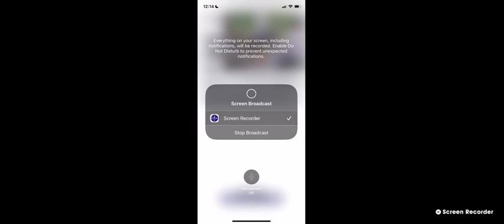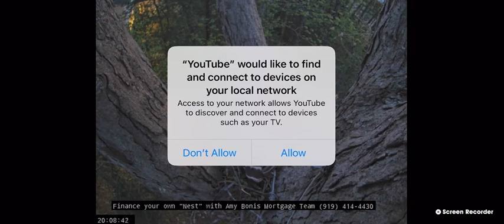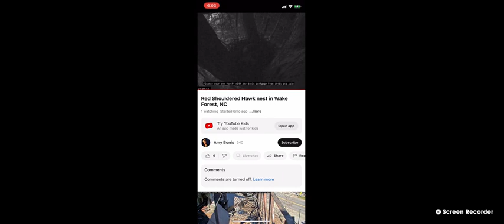Wake Forest Red Shouldered Hawks 04/11/2023 12:27